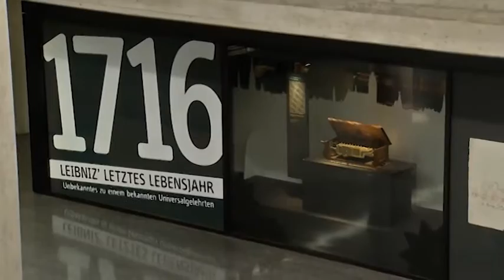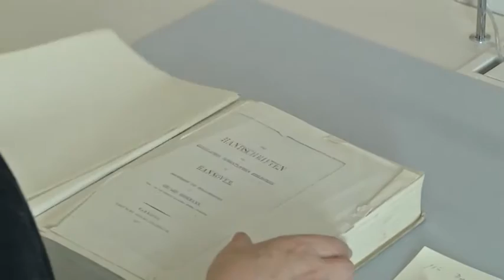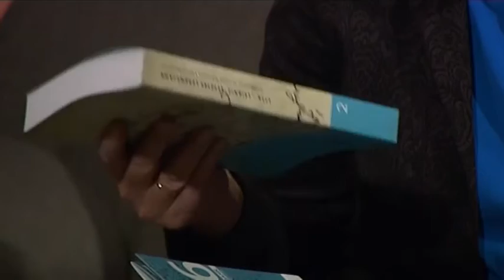Auf dem h1 Sofa. Zu Gast: Anne May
Die Literaturwissenschaftlerin und Bibliothekarin Anne May ist seit dem 1. Januar Direktorin der Gottfried Wilhelm Leibniz Bibliothek. Da gibt es im Leibniz Jahr, in dem des 300. Todestages des Genies gedacht wird, viel zu besprechen...